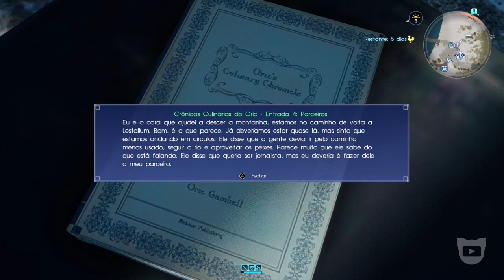AINDA VALE A PENA? | EXPECTATIVA vs REALIDADE: UMA REVIEW DE FINAL FANTASY XV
Ficha Técnica
- JOGO: Final Fantasy XV
- Desenvolvedora: Square Enix
- Distribuidora: Square Enix
- PLATAFORMA: Xbox One
- JOGADORES: 1

SABIA QUE SUA INSCRIÇÃO + O SEU GOSTEI AJUDA O CANAL A CRESCER CADA VEZ MAIS?

BAIXE AGORA!